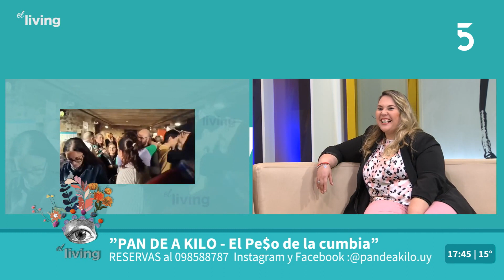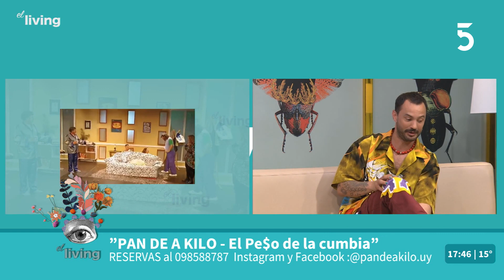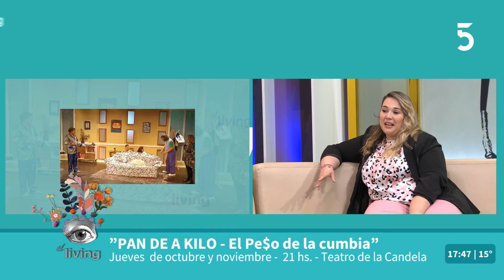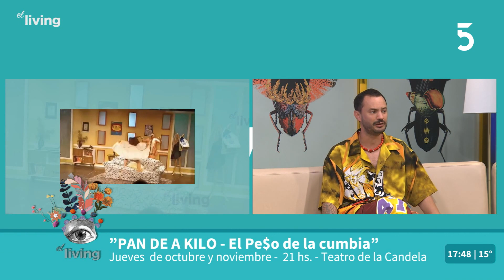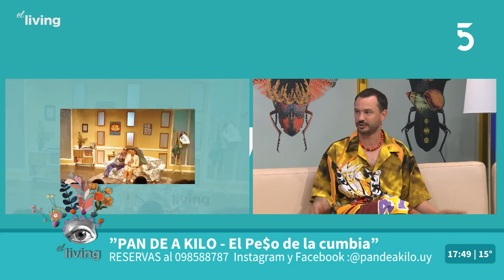Recibimos a Facu Santo Remedio y Noelia Pereyra, parte del elenco, Pan de a kilo, teatro La Candela